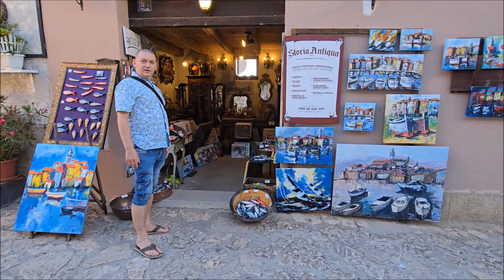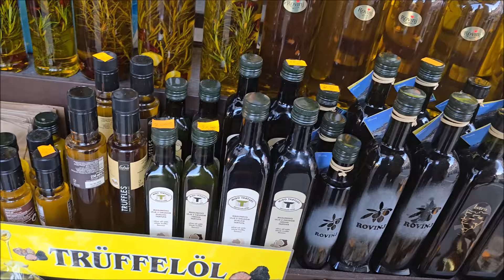CHORWACJA Zakupy Wspieramy Lokalny Biznes tak mocno aż.. ;) Rovinj CROATIA 2024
Polacy w Chorwacji, podróż samochodem w czerwcu. Nie daj się nabrać. Co kupić?
Oliwa, produkty lokalne